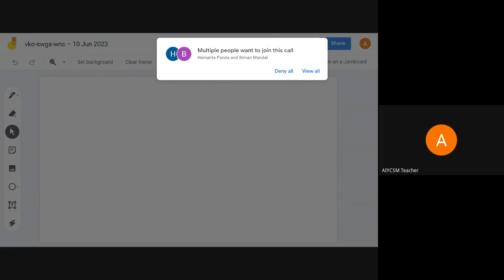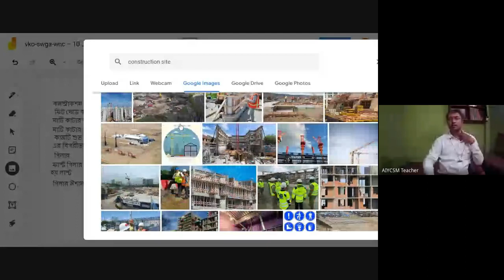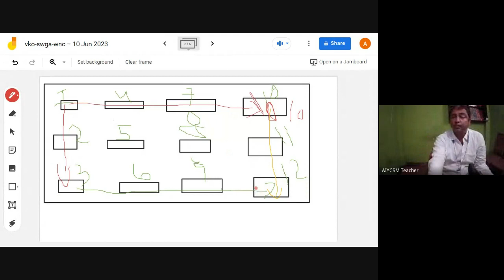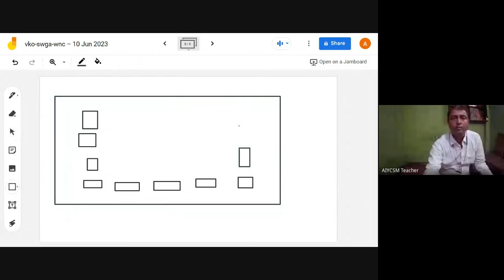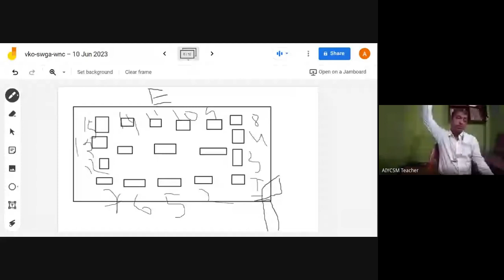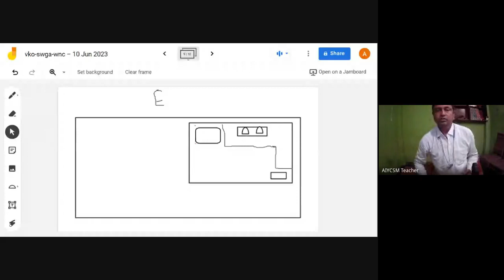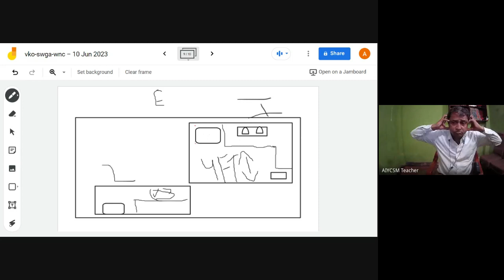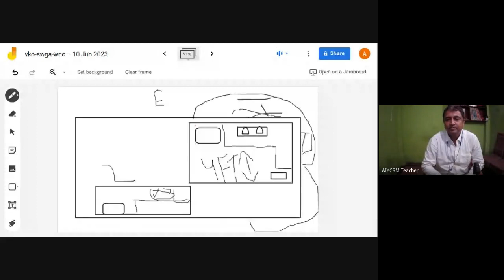10-06-2023 Vastu Class in Bengali by Santanu Dey 9830654959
1. Zero level Astrology
2. Zero Point One Level Astrology
3. Basics of Prediction
4. Prediction of Education
5. Prediction of Famous Person
6 Prediction of Foreign Tour
7. Prediction of Love
8. Prediction of Marriage and Match Making
9. Prediction of Extra Marital Affair
10. Prediction of Addiction to Sex
11. Depression
12. Combinations of Accident
13. Disease
14. Issue and Child
15. Retrograde Planets
16. Rich Man
17. Dasha Prediction
18. Palmistry
19. Concept of Overlapping
20. Medical Astrology
21. Transit
22. Special Events
23. Profession
24. Financial Astrology
25. Remedy